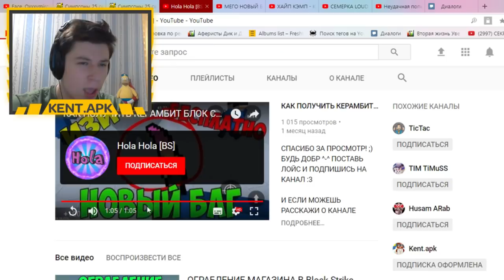ЧИТЕРСКИЙ НОВЫЙ БАГ С КОТОРЫМ ТЫ БУДЕШЬ ТАЩИТЬ В БЛОК СТРАЙК / BLOCK STRIKE